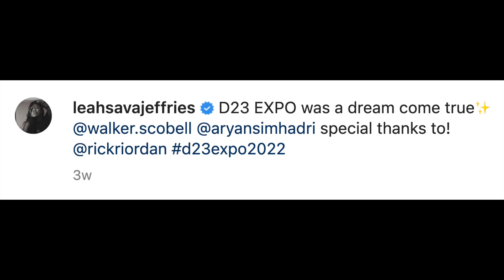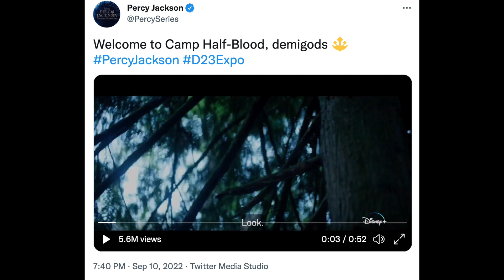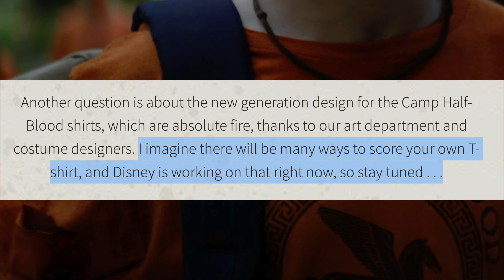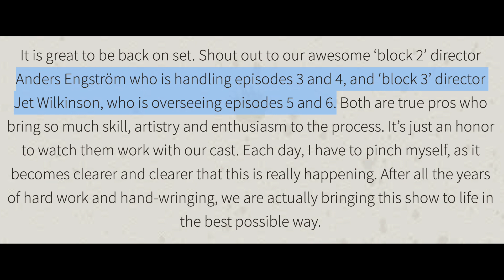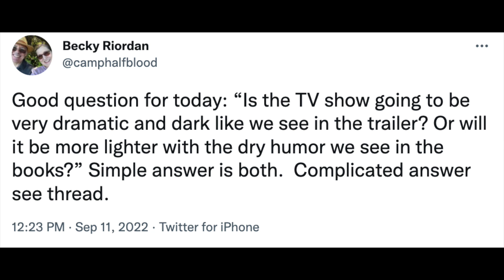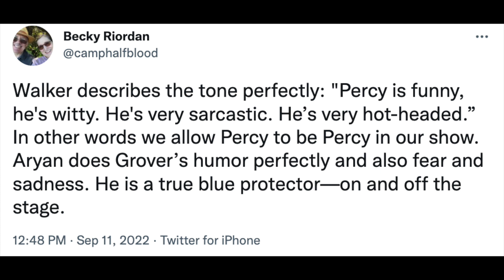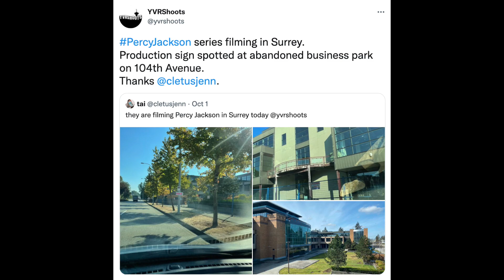More from D23, Merch, and Other Percy Jackson TV Updates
A recap of Percy Jackson TV news from the past few weeks